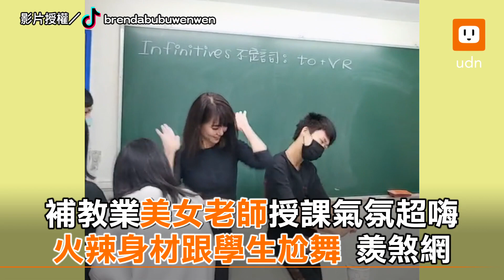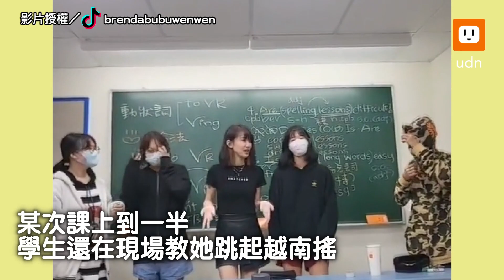正妹英文老師抽作業數量 學生請出媽祖結局傻眼｜老師｜學生｜作業｜搞笑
有這樣的老師你幾點上課？

【正妹英文老師抽作業數量 學生請出媽祖結局傻眼】
影片授權／IG@sharonn.88